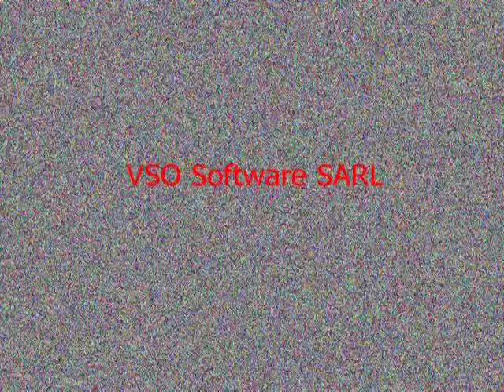Viajera del Río - Rosangel Gómez - En la plaza Bolívar